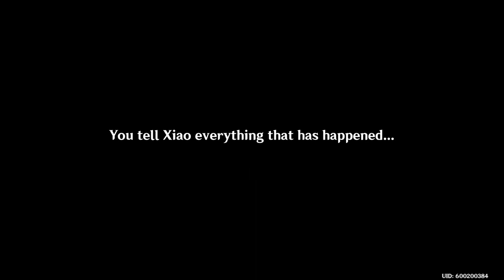Genshin Impact:Baizhu Meets Xiao